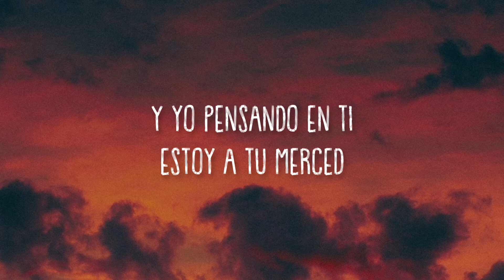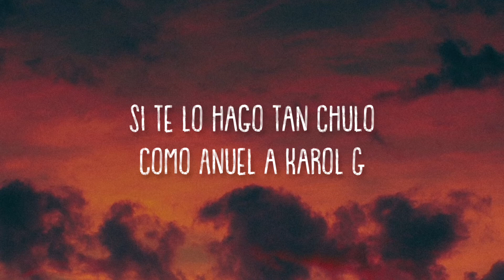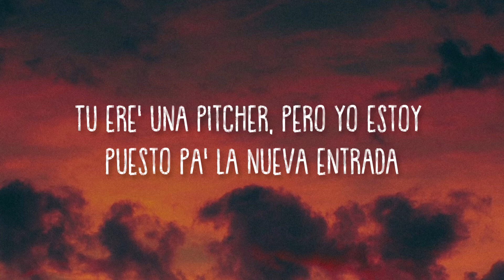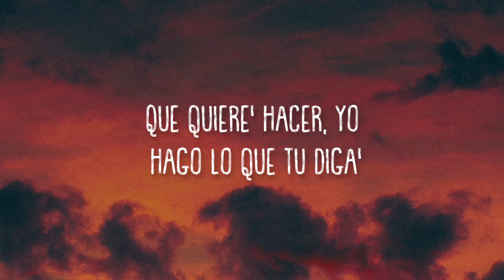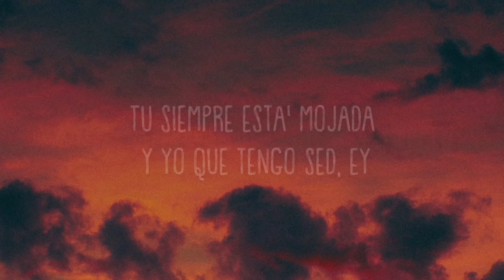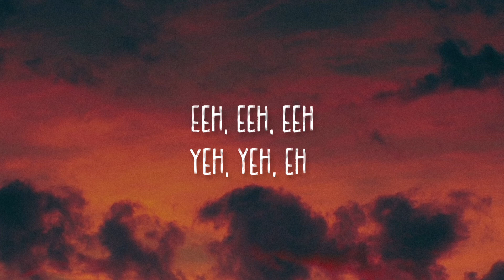Bad Bunny - A TU MERCED (Letra/Lyrics)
• Sigue/Follow

LYRICS*

Yeh, yeh, ey

Tengo un par de babie' explotandome el cel
Y yo pensando en ti, estoy a tu merced
Tu siempre esta' mojada y yo que tengo sed, eh
Dime que vamo' a hacer

Que tengo un par de babie' explotandome el cel
Tu siempre esta' mojada y yo que tengo sed

Y ella' estan buena', pero tu 'tas mejor (mejor)
Traje pasto y alcohol
Por ti les picheo, las tengo en hold (en hold)
Y yo detras de ti, como un chambol

Y si quiere', te busco en la Lamborghi
Si te lo hago tan chulo, como Anuel a Karol G
Quiere' perreo, no balada
Tu ere' una pitcher, pero yo estoy puesto pa' la nueva entrada

¿Y que? ¿Que?
¿Que quiere' hacer? Yo hago lo que tu diga'
Ese culo e' grande' liga'
Que Dio' te lo bendiga

Y dime, ¿que? ¿Que?
Picheale a tu amiga
Ey, ey

Porque tengo un par de babie' explotandome el cel
Tu siempre esta' mojada y yo que tengo sed, ey

Es que tengo un par de babie' explotandome el cel

Yo se que no ere' fan del romanticismo
Y que esta' cansada de que esto' cabrone' te digan lo mismo
Moviendo el booty, no se va de ritmo
Punto diez, en la cama va a haber un sismo

Quiero jalarte ese pelito rubio
Y darte en cuatro el cuatro de julio
Manana tengo examen, pero tu lo sabe'
Que si me llama', no estudio

Mami, concedeme esta pieza
No somo' na', no somo' na', ey
Pero con un perreo se empieza
No sale' de mi cabeza

No sale' de mi cabeza, ey

Y to' los culo' de Miami explotandome el cel

Es que tengo uin par de babie' explotandome el cel

Eeh, eeh, eeh
Yeh, yeh, eh